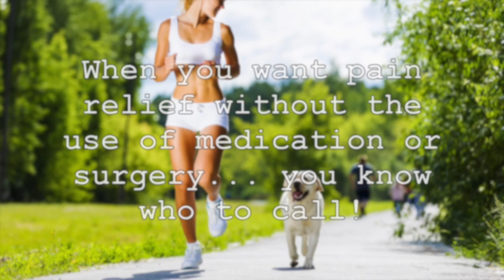Chiropractor Parker, CO | Rock Chiropractic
If you experience back pain, call our chiropractor in Parker, CO. Dial today to find out how Rock Chiropractic can help you. At our chiropractic center, we understand that you want answers and information that will help you live more comfortably with your disorder. Leave our office feeling better and more educated when you let us treat you for headaches from pinched nerves.